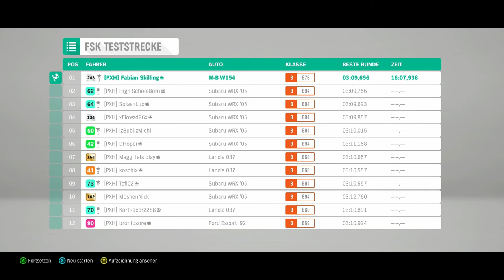Forza Horizon 4 #113 - Ein Ritt auf der Kanonenkugel - Let's Play Forza Horizon 4